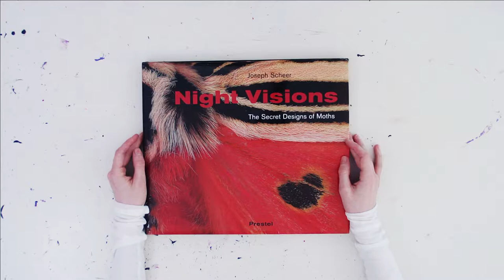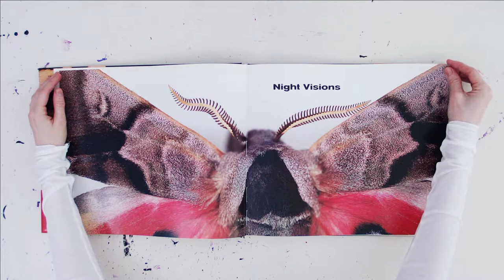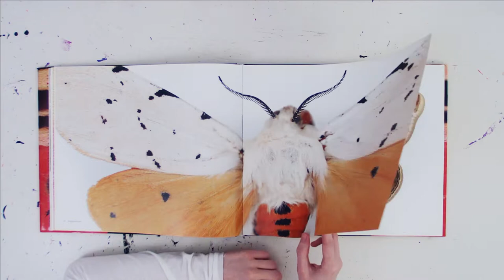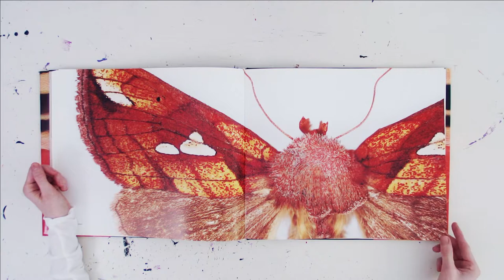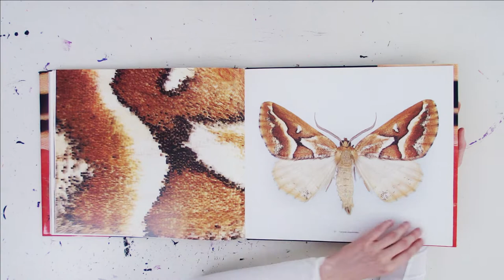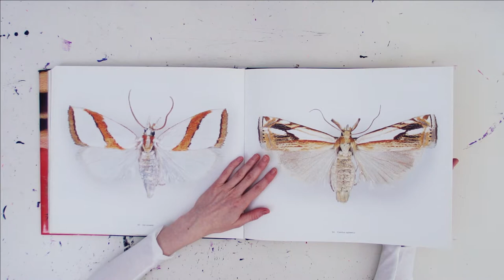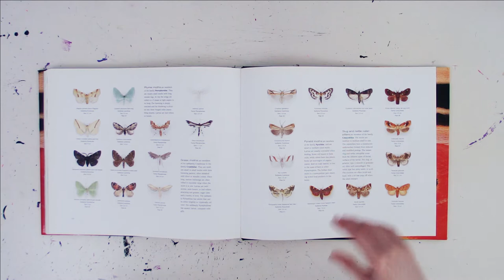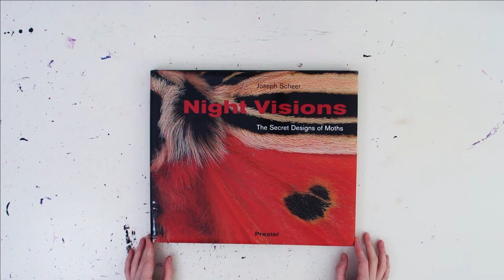night visions. the secret designs of moths (book flip through)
flipping through "Night Visions. The Secret Designs of Moths" by Joseph Scheer.